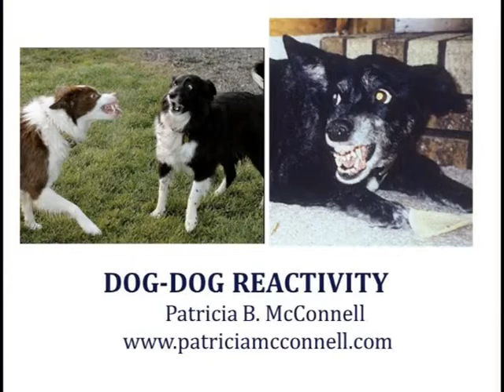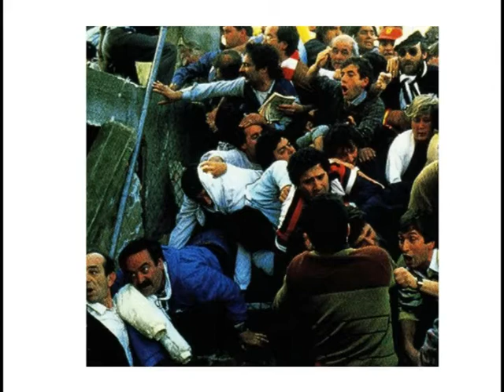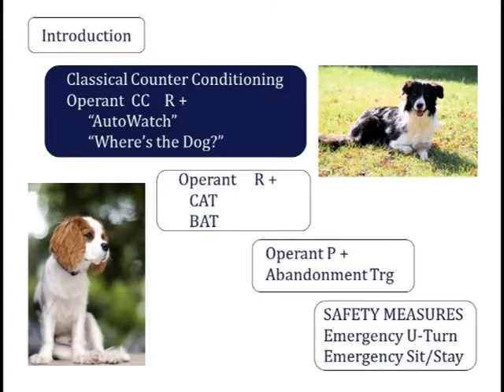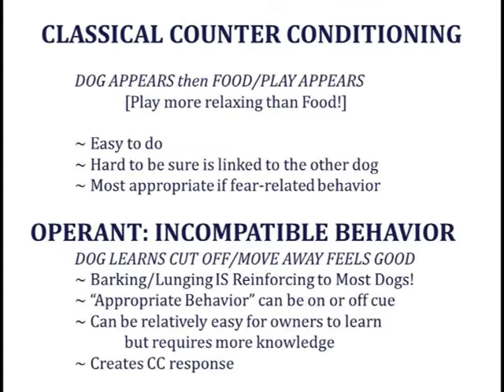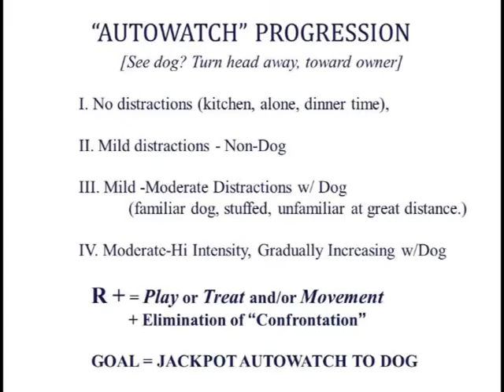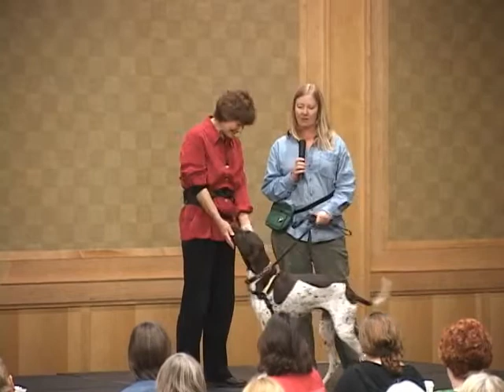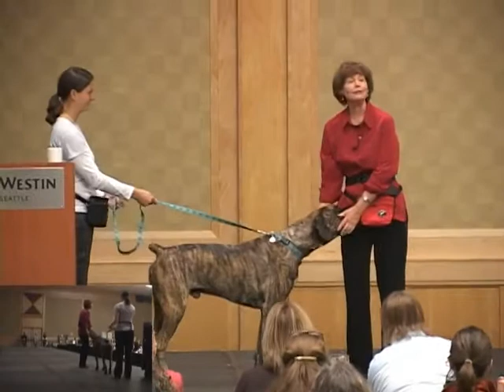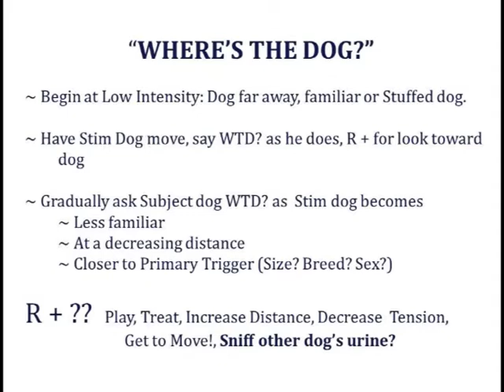Video 30 Treating Dog Dog Reactivity Pt1